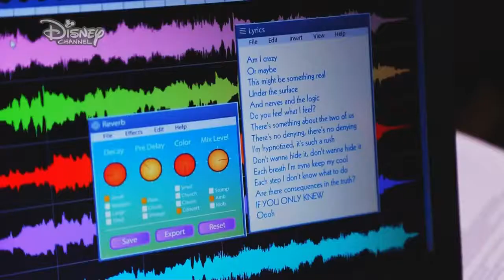The Lodge - If You Only New - Sarah Nauta and Jaden Revri